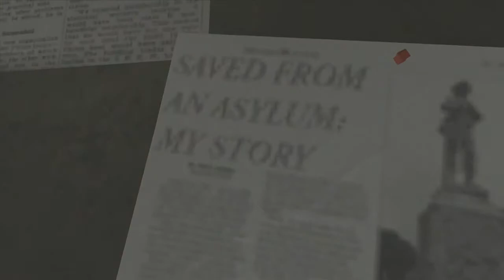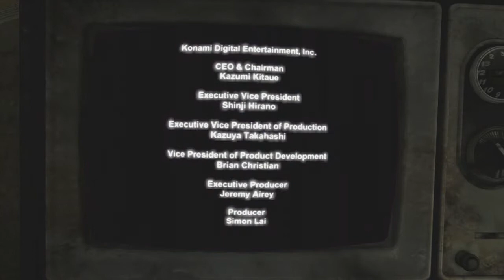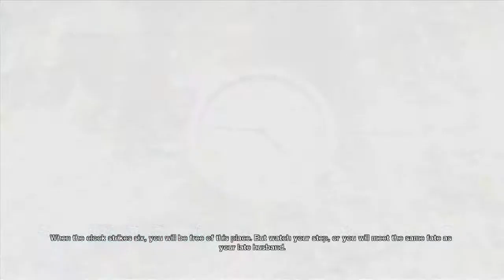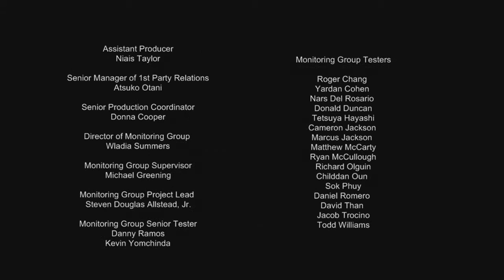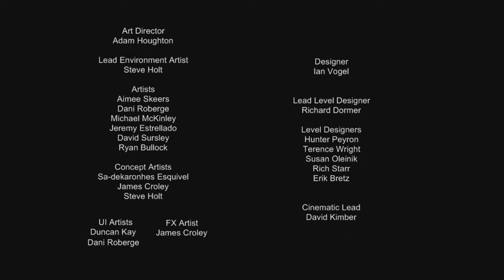Saw - The Crossroads (24)